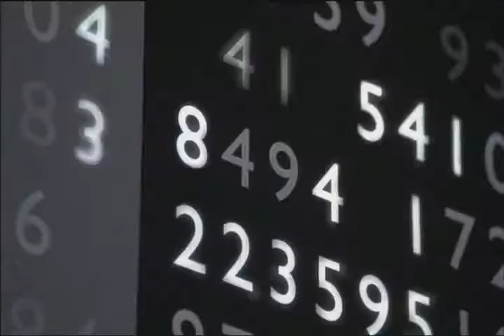A BEAUTIFUL MIND 01